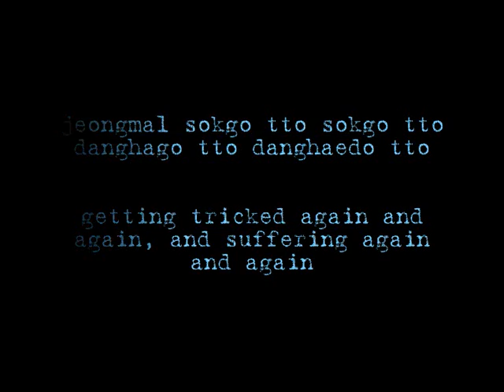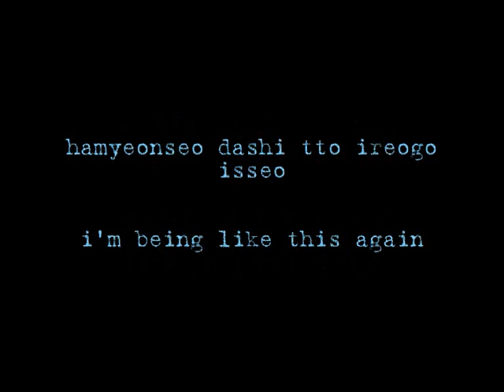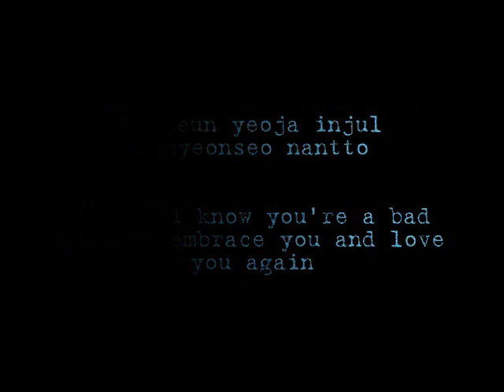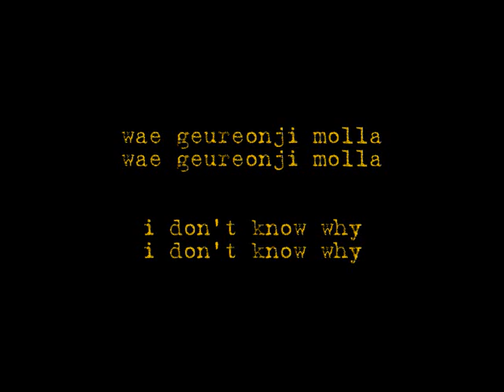[COVER] 2PM - Again and Again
Singing 2PM Again and again

Sorry for any mispronunciation of words! ..I'm not korean..

I only got to learn the rap for like half a night(?)
lol.. so pardon me but i hope you liked the overall!

translations: crazykyootie@soompi;;rachLx3